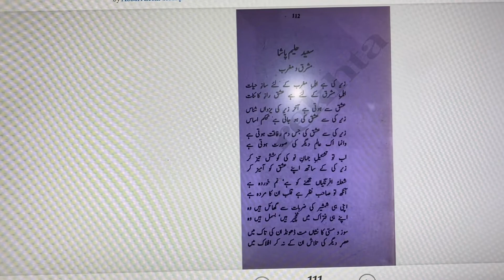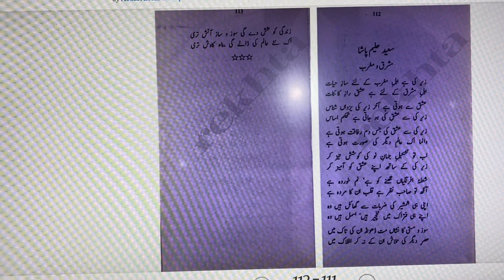Saeed Haleem Pasha - Shark-o-Gharb,Javed Nama-19B,URDU, ALLAMA IQBAL EASY, شرق و غرب,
شرق و غرب
غربیان را زیرکی ساز حیات
شرقیان را عشق راز کائنات
زیرکی از عشق گردد حق شناس
کار عشق از زیرکی محکم اساس
عشق چون با زیرکی ھمبر شود
نقشبند عالم دیگر شود
خیز و نقش عالم دیگر بنہ
عشق را با زیرکی آمیز دہ
شعلۂ افرنگیان نم خوردہ ایست
چشم شان صاحب نظر دل مردہ ایست
زخمہا خوردند از شمشیر خویش
بسمل افتادند چون نخچیر خویش
سوز و مستی را مجو از تاک شان
عصر دیگر نیست در افلاک شان
زندگی را سوز و ساز از نار تست
عالم نو آفریدن کار تست

مصطفی کو از تجدد می سرود
گفت نقش کہنہ را باید زدود
نو نگردد کعبہ را رخت حیات
گر ز افرنگ آیدش لات و منات
ترک را آہنگ نو در چنگ نیست
تازہ اش جز کہنۂ افرنگ نیست
سینہ او را دمے دیگر نبود
در ضمیرش عالمی دیگر نبود
لا جرم با عالم موجود ساخت
مثل موم از سوز این عالم گداخت
طرفگی ہا در نھاد کائنات
نیست از تقلید ، تقویم حیات
زندہ دل خلاق اعصار و دہور
جانش از تقلید گردد بی حضور
چون مسلمانان اگر داری جگر
در ضمیر خویش و در قرآن نگر
صد جہان تازہ در آیات اوست
عصرہا پیچیدہ در آنات اوست
یک جہانش عصر حاضر را بس است
گیر اگر در سینہ دل معنی رس است
بندۂ مومن ز آیات خداست
ہر جھان اندر بر او چون قباست
چون کہن گردد جہانے در برش
می دہد قرآن جہانی دیگرش

زندہ رود
زورق ما خاکیان بی ناخداست
کس نداند عالم قرآن کجاست

افغانی
عالمی در سینۂ ما گم ہنوز
عالمی در انتظار قم ہنوز
عالمی بے امیتاز خون و رنگ
شام او روشن تر از صبح فرنگ
عالمی پاک از سلاطین و عبید
چون دل مؤمن کرانش ناپدید
عالمی رعنا کہ فیض یک نظر
تخم او افکند در جان عمر
لایزال و وارداتش نو بہ نو
برگ و بار محکماتش نو بہ نو
باطن او از تغیر بی غمی
ظاھر او انقلاب ہر دمی
اندرون تست آن عالم نگر
می دہم از محکمات او خبر